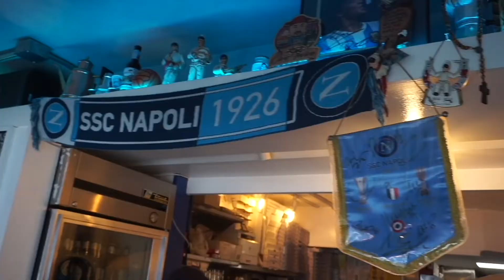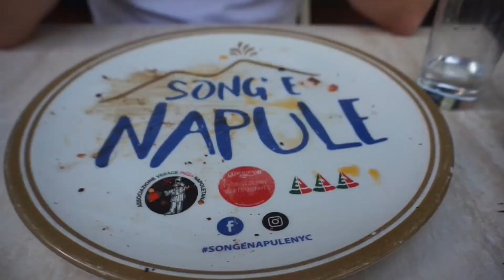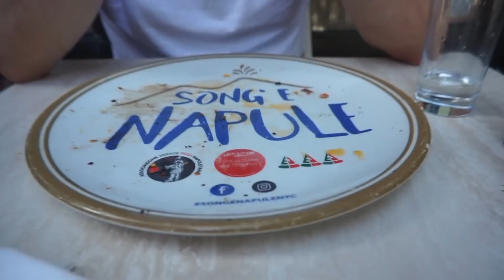My NEW Top Fave Neapolitan Pizza in NYC?! @ Song' E Napule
This video was shot back in the summer, when NYC was finally reopening and coming back to life...

We are BACK!!! The very first pizza episode of 2021 is at Neapolitan pizzeria Song' E Napule. This restaurant offers a slice of Naples in the West Village with its delectable pies. The pizza dough here is so light and airy; it's like eating pizza clouds. With top notch ingredients, you can't go wrong with your topping selections. Come along for this food adventure!